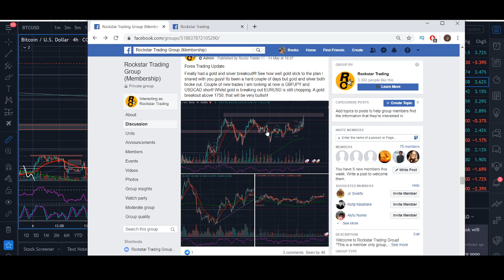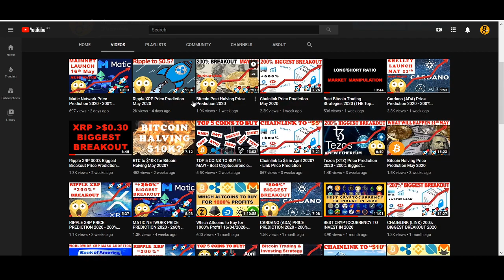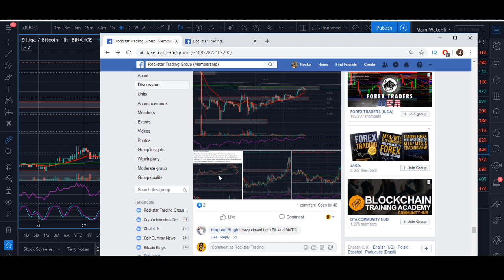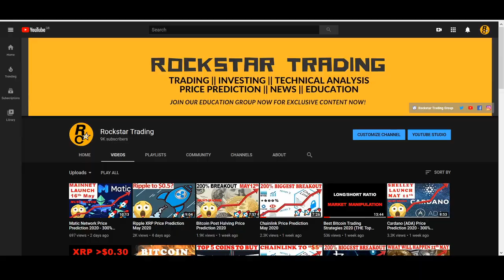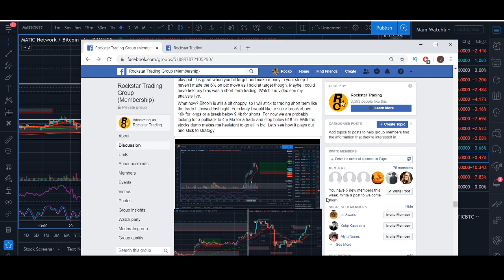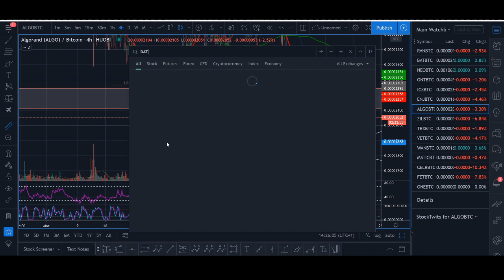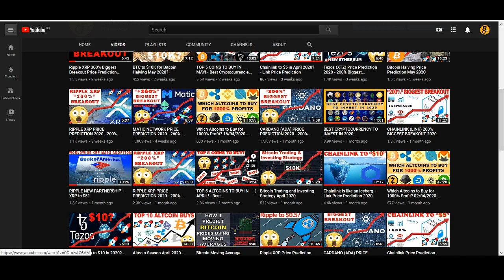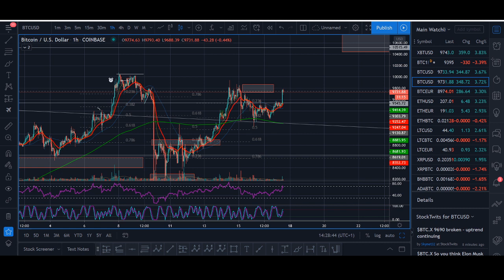Altcoin Season May 2020 - BUY THESE ALTCOINS!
♥ BTC: 17isdB1axM3VB4w6kT4w53Kh7SHE24MeBv
♥ ETH: 0xb35c7a69c0f1aed0e017bf3f2e335868d82b01ef
♥ LTC: LayvBFb9dntcSsQrb8dKoWqd4B4mL8sooK

Regards,
Rocko